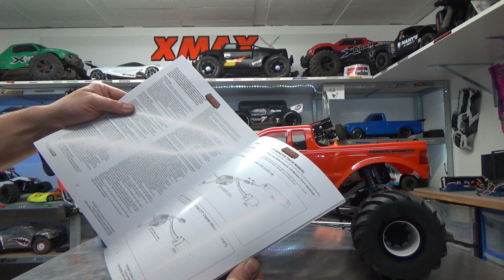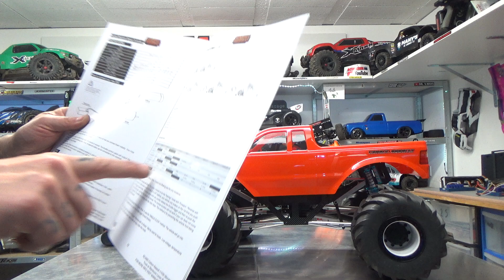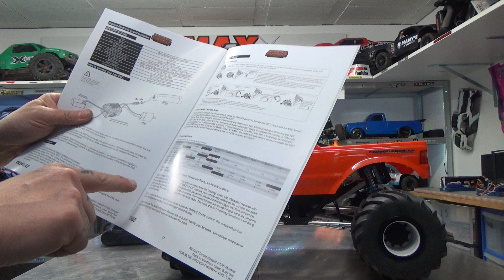DER RC4WD CARON ASSAULT (GERMAN / DEUTSCH )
● Peintures
    LB Painting →
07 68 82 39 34